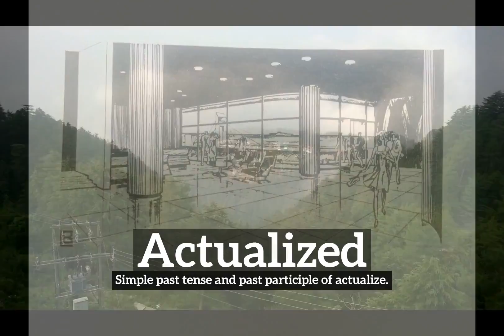How to Say Actualized in English? | What is Actualized? | How Does Actualized Look?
Learn how to pronounce actualized with Imago Spectrum.

What is actualized?
How does actualized look?
How to say actualized in English?
What does actualized represent?
What is the defintion of actualized?

Imago Spectrum allows you to easily memorize common English words and phrases by joining visual and auditory learning environments into a short video. Focus on the images and repeat actualized several times for best retention results.

In this video we are speaking the word, actualized. Do take note of how actualized is spelled.
The definition of actualized is listed below the word in the video.
Actualized:  Simple past tense and past participle of actualize.